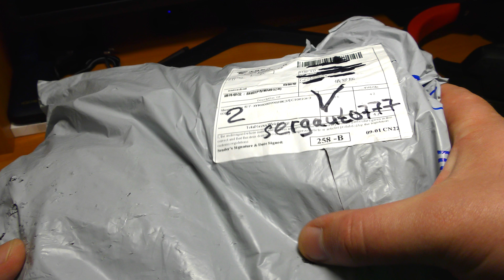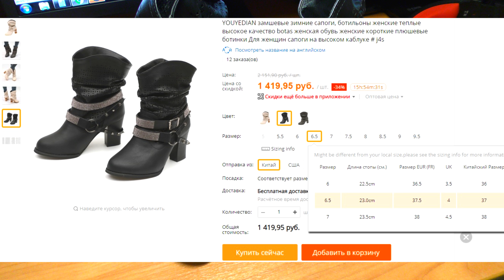✄ САПОГИ САПОЖКИ ЖЕНСКИЕ ПОЧТИ ДАРОМ ✄ Распаковки с алиэкспресс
Привет
►Это видео обзор отзыв про распаковку посылки с Aliexpress на моем канале ютуб sergauto777,✄ САПОГИ САПОЖКИ ЖЕНСКИЕ ПОЧТИ ДАРОМ ✄ Распаковки с алиэкспресс

► ниже ссылки на продукцию и проверенных продавцов, сумма то не маленькая, чтобы заказывать у кого попало... заказывайте: